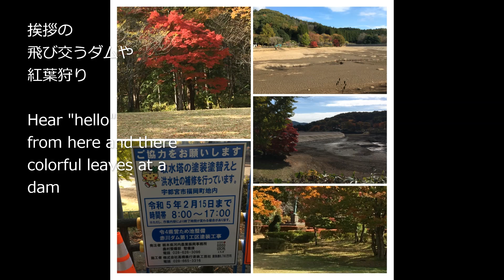【６０代の暮らし】今週お昼 lunch diary 1112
６０代の、定年生活を、何気ないお昼とともに、さらりと紹介しています。
字幕で、一言日記をつけています。
音楽は、夫さん作成です。
We are in our 60's.
 introduce our every day  of our retirement life  with lunch photo and Haiku poem.
I added subtitles in English or Japanese to show my short diary. The music is composed by my husband.

おうち図書館(英語絵本ワ－クシヨップの会)